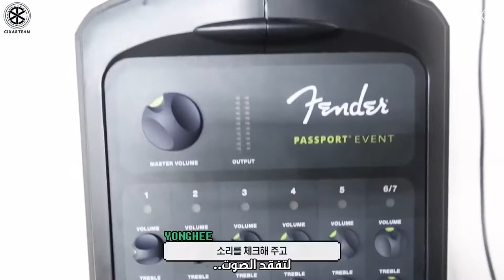[ARABIC SUB] 200423 [CIX VLOG] YONGHEE _ Normal(!) days at the practice room